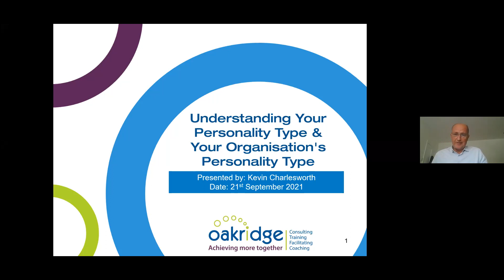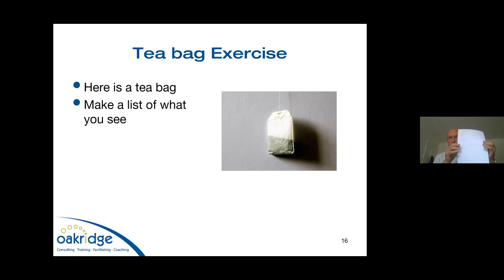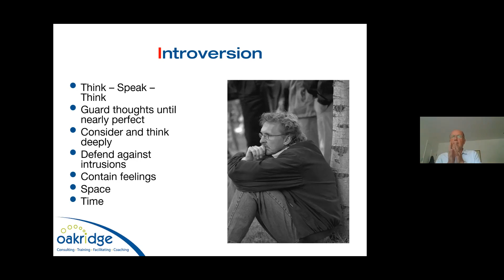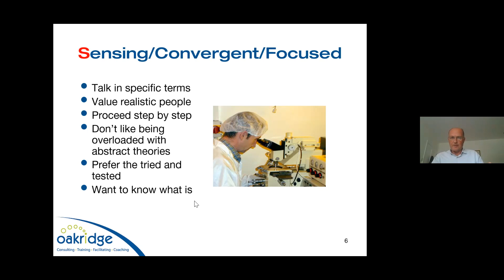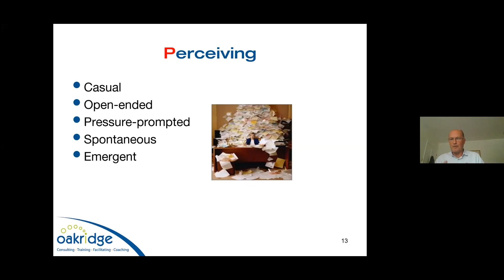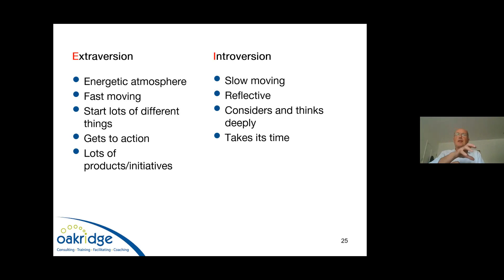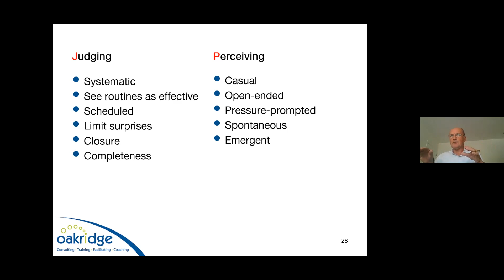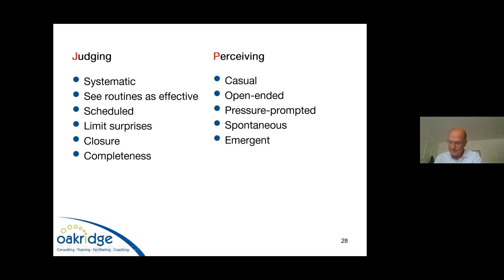Understanding Your Personality Type & Your Organisation’s Personality Type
We know that we are all different. We can all spot certain personality traits in others. During this lively and informative session you will discover how defining our personality type can be a powerful enabler both now and in the future.

During the event you will be able to

work out your own personality profile
see benefits for both your personal life and work life
work out the personality mix of your own work team
Work out the ‘personality type’ of your organisation
Discover how to learn more about ‘how people tick’
Join business psychologist Kevin Charlesworth for an interactive look at all things personality related.

About the Speakers:

Kevin Charlesworth
Senior Associate - Oakridge
Kevin is a leadership coach and culture change manager, helping leaders transform their organisations into better ways of thinking and working. As a Business Psychologist he specialises in challenging and changing organisational culture – one person at a time.

Kevin’s knowledge, skills, insight and ability to lead a team to make real improvements are outstanding. Kevin works with blue chip clients including Astra Zeneca and Tata Chemicals and he is a  SAFe® 4 Certified Program Consultant.